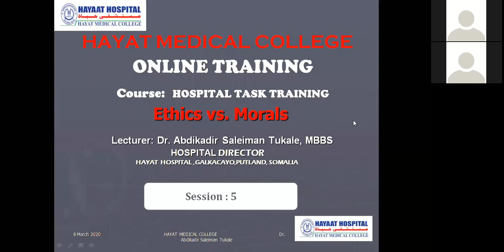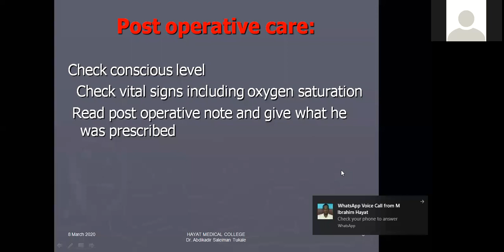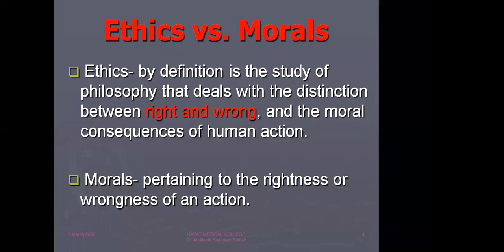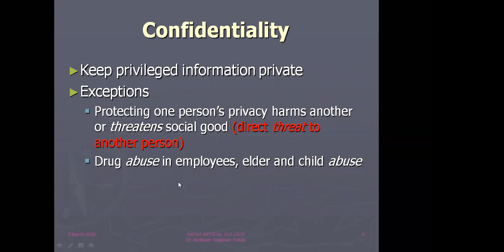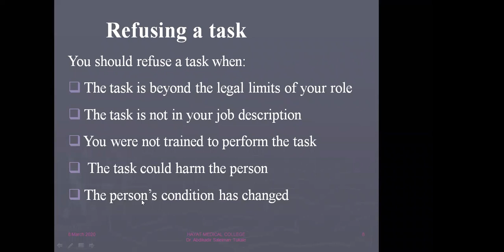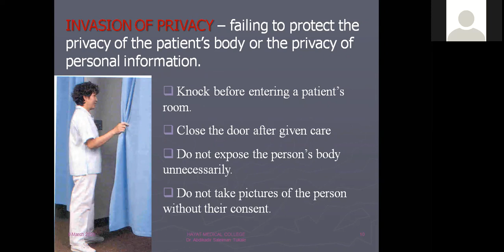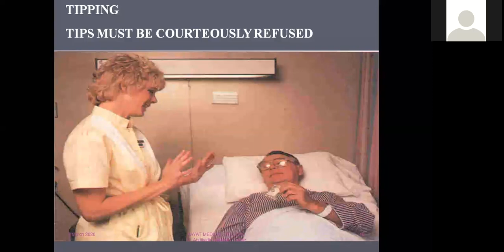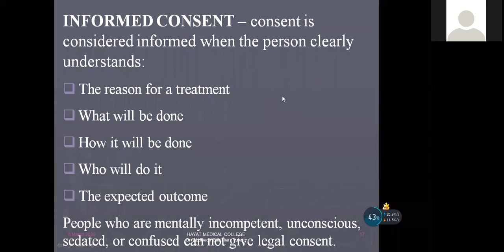hospital task training lesson 5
casharkii shanad